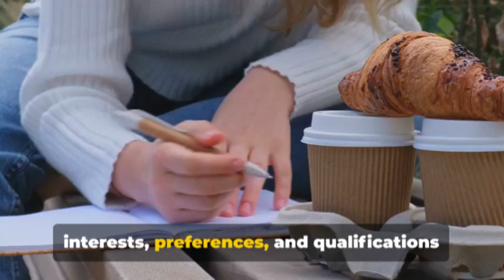The Upward Bound Journey: The Senior College Experience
The Senior College Experience for Upward Bound Students was created at Kent State University (OH)  (approved Promising Practice 11/1/16)  The Kent State University Upward Bound Classic Academy supports high school senior success and transition into postsecondary education through a senior curriculum. Designated activities occur during the residential Summer Institute between a student’s junior and senior year. The curriculum is designed so students complete most activities online if unable to attend the Summer Institute. This creates opportunities for students to be better prepared and equipped to handle some of the pressures of life as high school seniors. This document focuses on college exploration. Many activities are interwoven to build upon each other. They lead students to reflect on their personal preferences, detailed research on institutions and match their preferences with college choice selection. Goals of the senior college exploration activities: (1) create a personalized action plan for senior year; (2) gain knowledge of the colleges the student will pursue; and (3) self-reflect on their interests,  preferences, and qualifications to ensure their college choices are the right fit and meet their needs academically and personally.